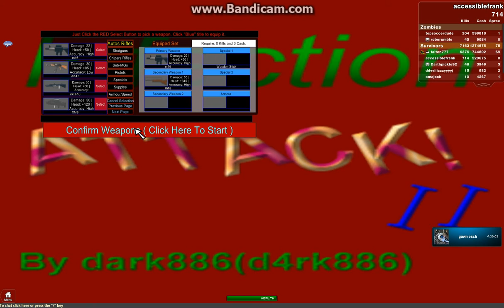yay he died XD - playing Infection Attack II: Mutation! with gavin esch